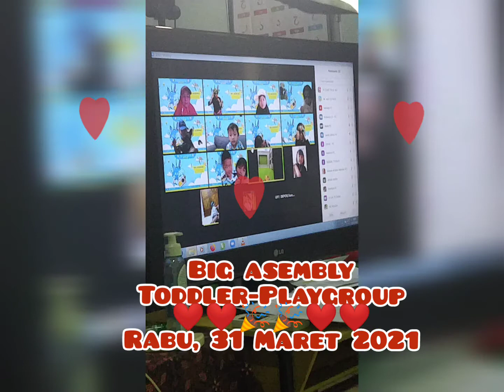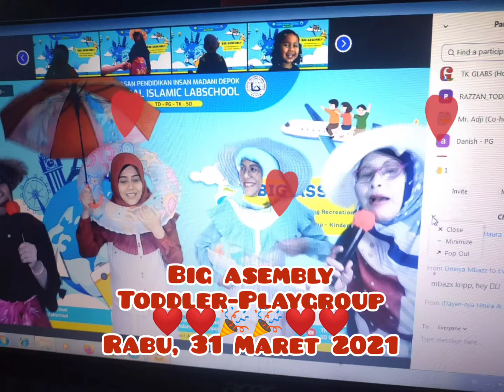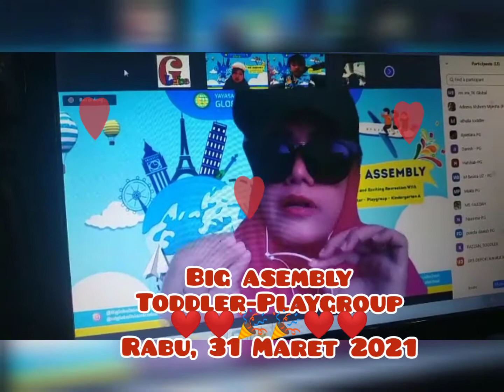big asembly TD-PG ❤️🙏🎉🎉